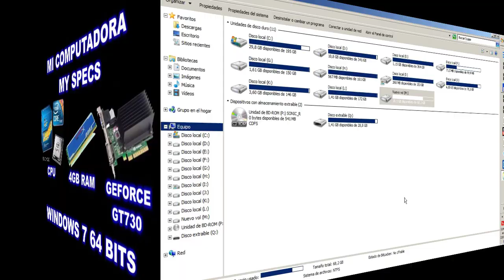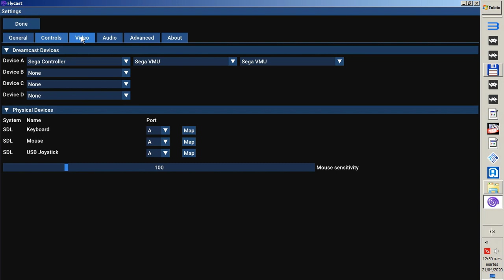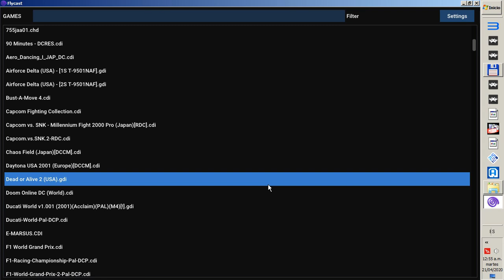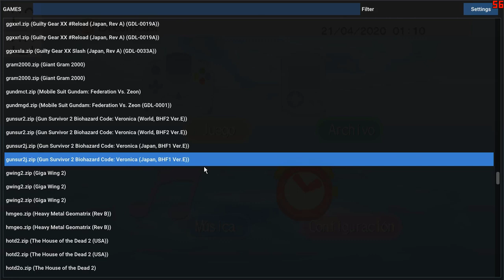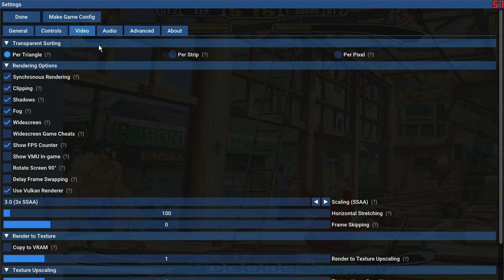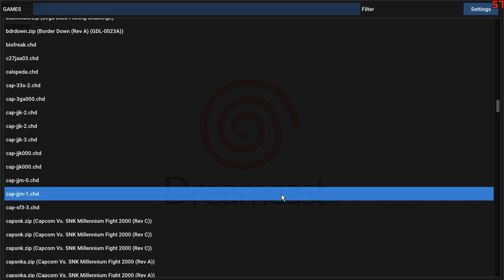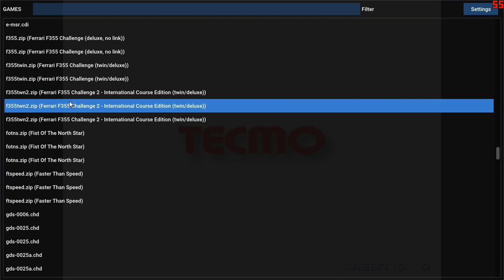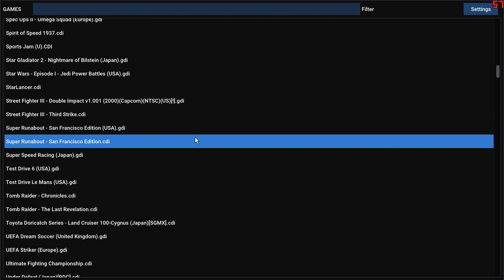FLYCAST WINDOWS PORT TEST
Hola amigos!
Hoy pude conectarme a una antena WiFi y les presentó mi prueba del port para Windows del mejor emulador de la Sega Dreamcast el Flycast.
Salio medio largo el vídeo pero valió la pena espero les guste.